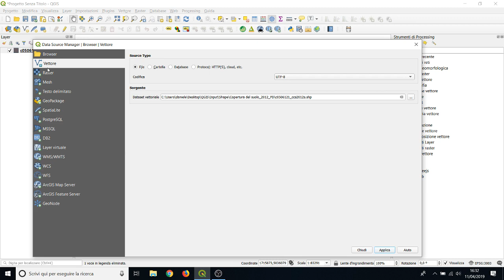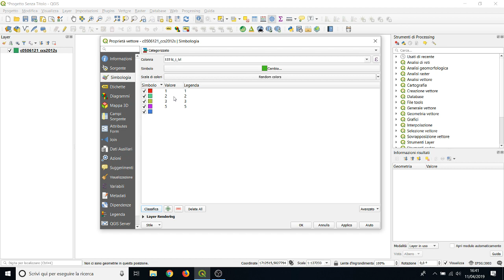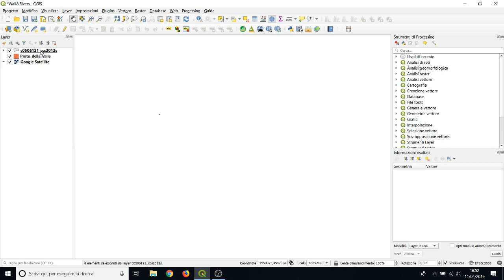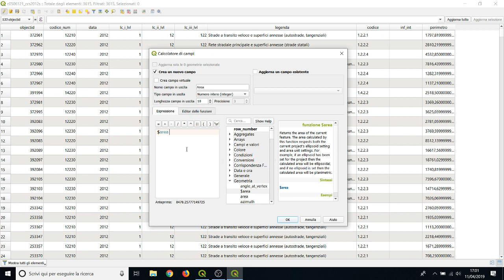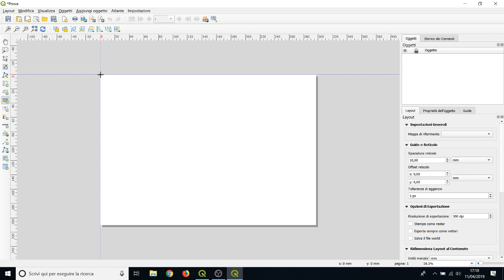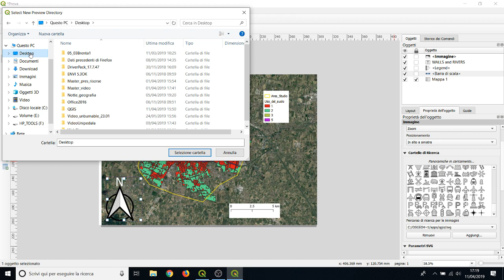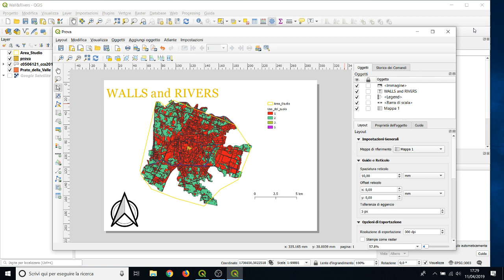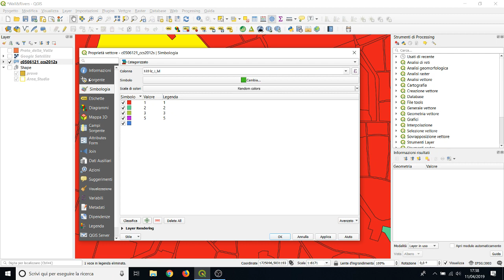Introduzione a QGIS 2 | Progetto Walls and Rivers 2018/2019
Introduzione al software QGIS:
- proprietà dei layer;
- tabella attributi;
- gestore di stampa.
Seminario "Presentazione del Progetto e Introduzione ai GIS" dell'11 aprileo 2019 tenuto dal dott. Edoardo Crescini.

Progetto Innovativo degli Studenti 2018/2019 Walls and Rivers - Servizi ecosistemici urbani e green infrastructures a Padova (DAFNAE).
Il video fa riferimento al primo incontro del ciclo di seminari tenutosi da aprire a giugno 2019 presso il Laboratorio Drones for Good del Master GIScience e Sistemi a Pilotaggio Remoto dell'Università di Padova.